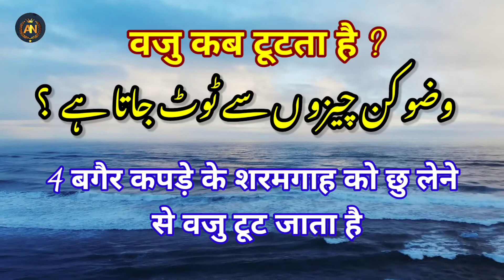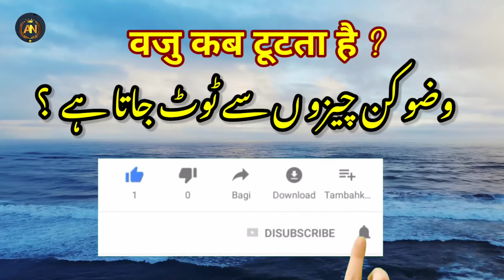कितने चीजों से वजु टूट जाता है | Wazu kab Toot jata hai | Kin Cheejon se wazu Toot Jata hai |An help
तने चीजों से वजु टूट जाता है | Wazu kab Toot jata hai | Kin Cheejon se wazu Toot Jata hai |An help @An-help

about video

इस विडियो में हमने बताया है कि वजु कितने चीजों से टूट जाता है ! वजु कब टूट जाता है बिलकुल सही हदीस कि रोशनी में आप लोग विडियो को लाईक कांमेन्ट करके विडियो को ज्यादा से ज्यादा शेर जरुर करें ताके आगे अगर किसी भाई को यह चिजे पता ना हो तो उसे भी यह पता हो जाये !

video Topics

1-wazu kab toot jata hai
2-kin cheejon se wazu toot jata hai
3-wazu ki halat me kya kya kar sakte hein
4-wazu ki halat me biwi ko kiss Karna
5-wazu kitni cheejon se toot jata hain
6- waju kab tootta hain
7- wazu ki sunnate
8-wazu me kitne farz hein
9-wazu karke kaode badalna
10-an help
11-Aadil bhai katihari